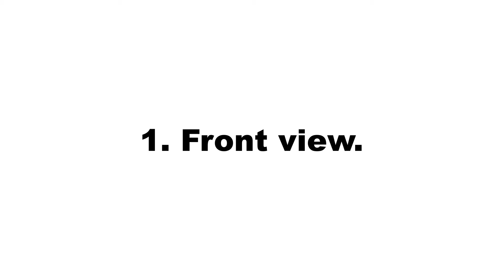Simple, flat, looping animation of Guadeloupe flag over green screen.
Get your work done by the most efficient professionals at the lowest price through the following link:
This is a simple flat looping animation of Guadeloupe flag over a green screen. The animation was rendered in a simple cartoon style from front view and side view.